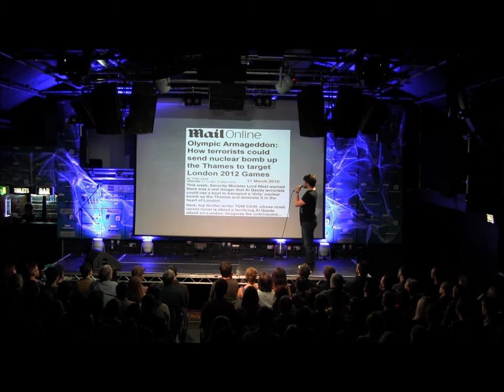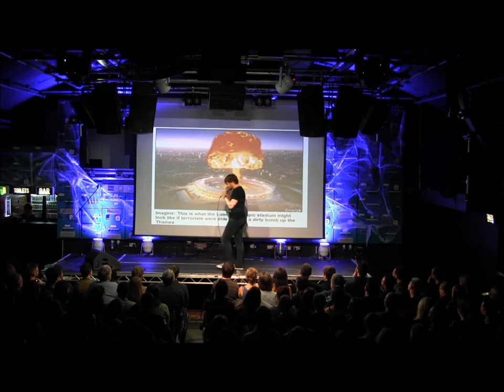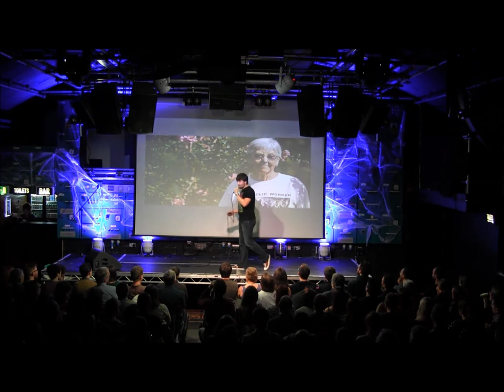BCM 19: Matt Gunther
Nuclear expert Matt Gunther at Bright Club Manchester 19 held on 31st October, 2013.

Hosted at city-centre venue Gorilla as part of Manchester Science Festival BCM 19 had the theme of "Monster".